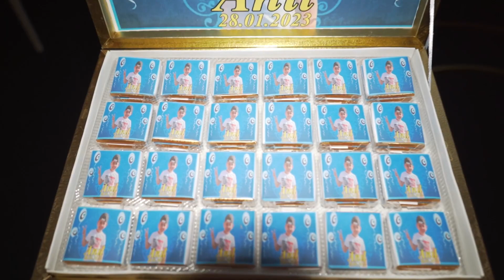Anıl Sünnet Dügün Töreni Fragman3 WETZLAR 28 01 2023